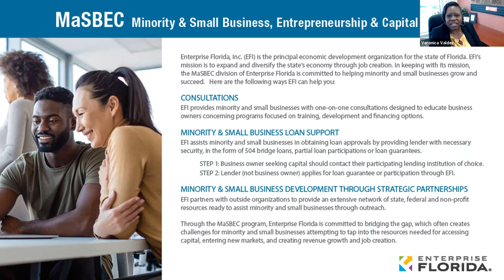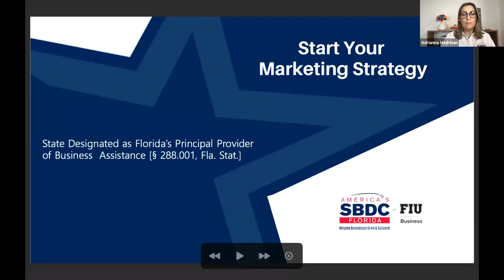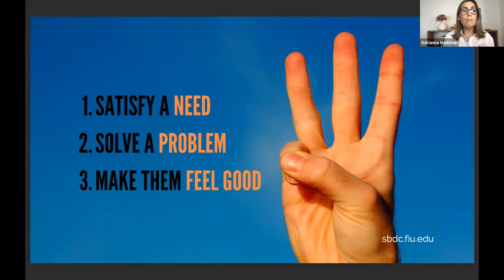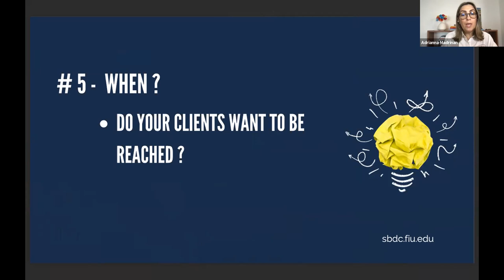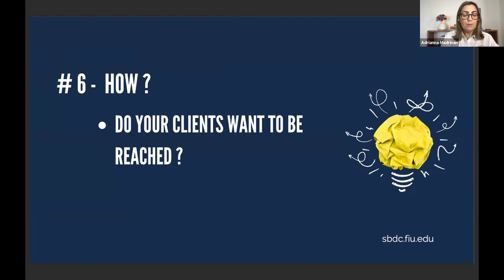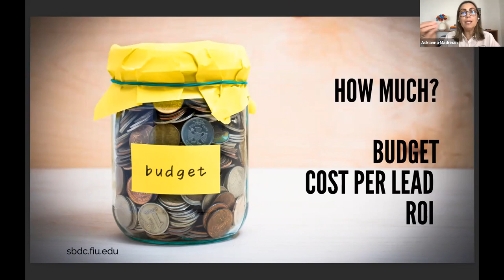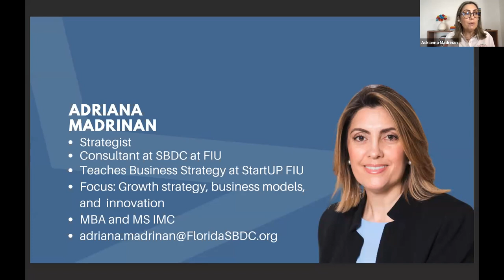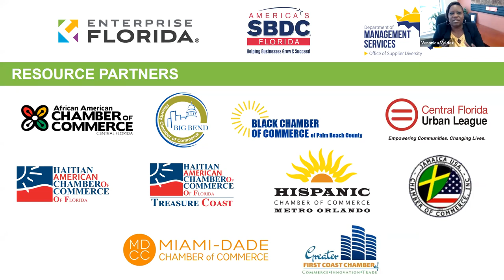Start Your Marketing Strategy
An 11-session webinar series designed to educate minority and small businesses regarding information integral to growth and success.

Session 1 April 7 The Secret to Writing a Great Business Plan
Session 2 April 21 A Quick Guide to Becoming MBE/WBE Certified
Session 3 May 5 Accessing Capital - How to Make Your Business Bankable
Session 4* May 18-19 Sustain the Pivot: Virtual Small Business Resiliency Conference
*Additional Registration Required.
Session 5 June 2 Innovating The Customer Experience with Design Thinking
Session 6 June 16 Start Your Marketing Strategy
Session 7 June 30 Maximizing Your Presence Online
Session 8 July 14 Building a Winning Website
Session 9 July 28 How to Insure My Small Business & Why Should I Care
Session 10 August 11 Going from Side Hustle to Enterprise
Session 11 August 25 How to Take Your Small Business Global

NO COST EVENT!